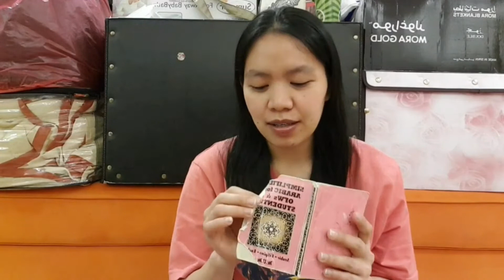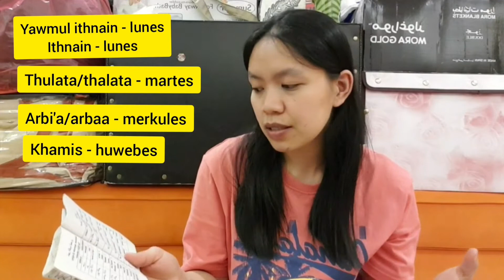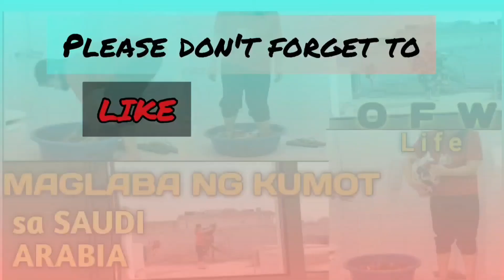DAYS AND COLORS IN ARABIC TRANSLATED TO TAGALOG | MATUTONG MAG ARABIC | pinayofw mp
days and colors in arabic
basic arabic words translate in tagalog
matutong mag arabic
days and colors in arabic translate to tagalog
arabic words to tagalog tutorial
pinayofw mp
mag arabic tayo
arabic to tagalog words
learning basic arabic words in tagalog